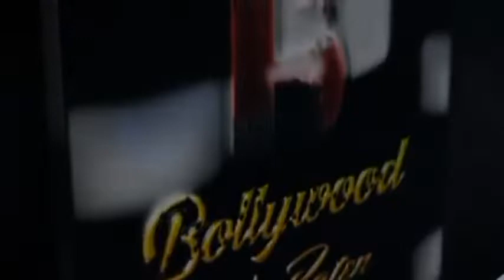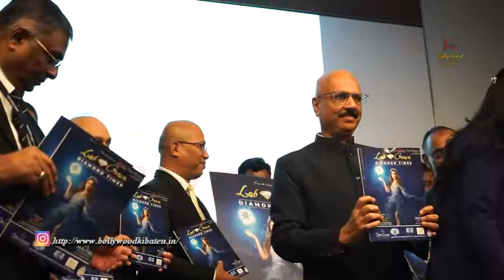The 2nd Edition of the “Lab Grown Diamond Exhibition “LDJS 2022 was ingauarated amidst much fanfare